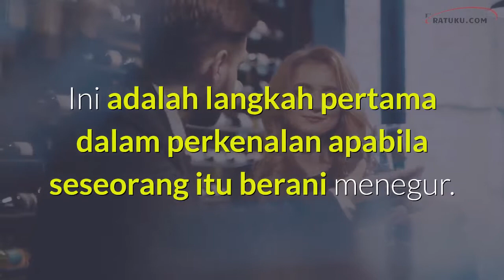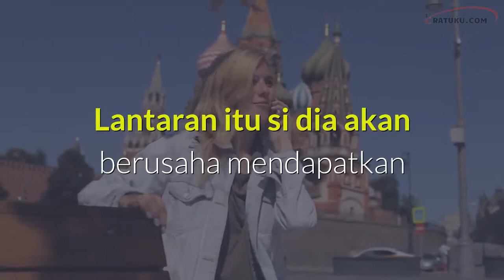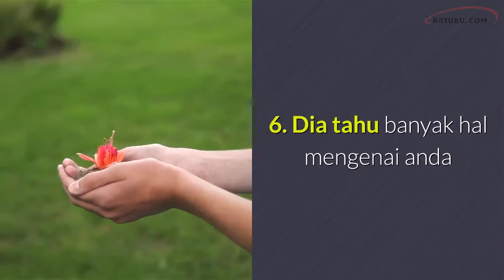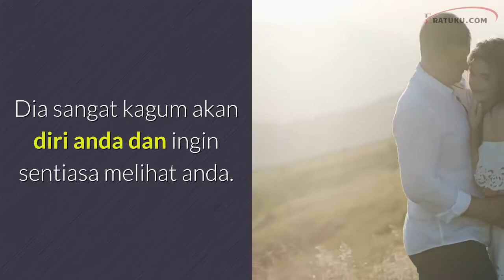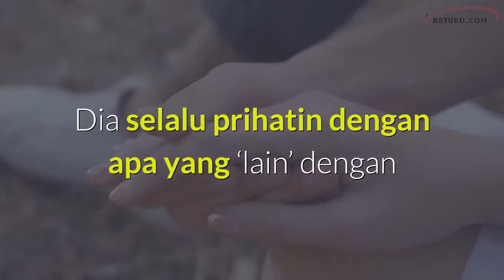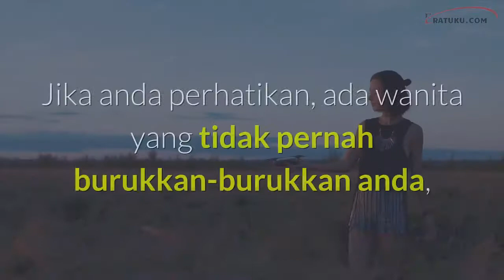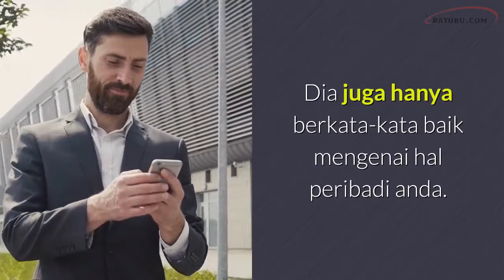15 Tanda Seseorang Lelaki Jatu Cinta Pada Mu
Adakalanya, orang yang kita suka, tak suka kepada kita. Dan bila orang suka pada kita, kita pula tidak suka padanya! Namun saat paling indah adalah apabila anda saling menyukai antara satu sama lain.

Terasa dunia ini milik anda berdua. Pastinya anda berminat untuk tahu tanda-tanda si dia jatuh cinta kepada anda bukan?